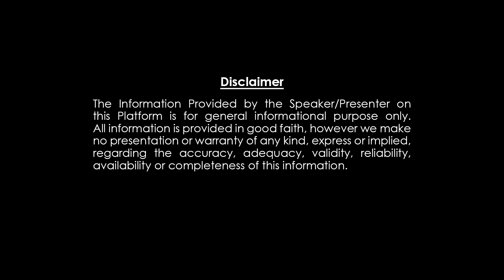వసంత నవరాత్రులలో ఆఖరి మూడు రోజులు పూజ చేసుకునే వారు ఈ నియమాలు పాటించండి.| Navarathrulu | Nanaji